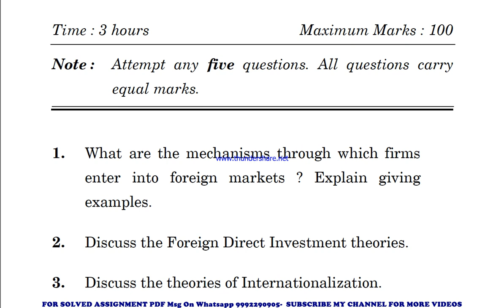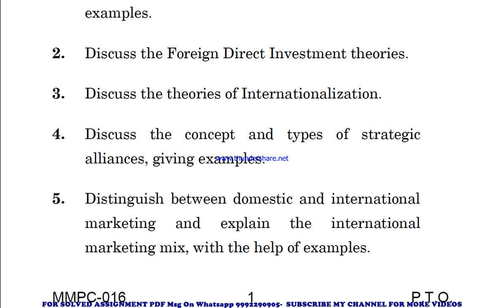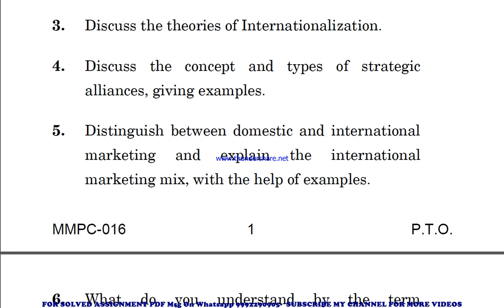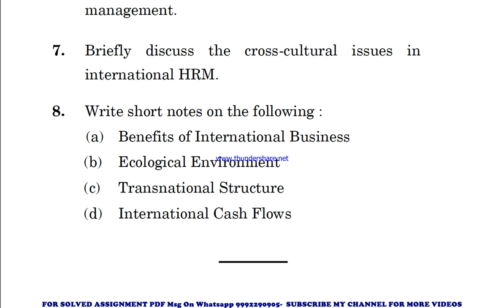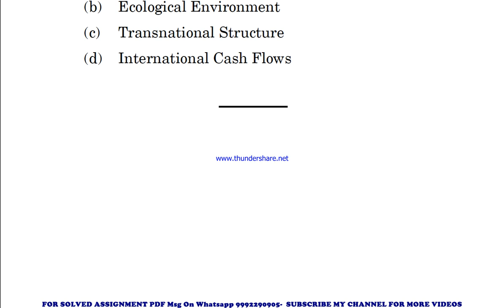mmpc 16 previous year question paper | mmpc 16 important questions | mmpc 16 study material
mmpc 16 previous year question paper,
mmpc 16 important questions,
mmpc 16 important questions 2023,
mmpc 16 sample paper,
mmpc 16 sample paper 2023,
mmpc 16 guess paper,
mmpc 16 guess paper 2023,
mmpc 16 previous year question paper in hindi,
mmpc 16 previous year question paper in english,
mmpc 16 important questions in hindi,
mmpc 16 important questions 2023 in hindi,
mmpc 16 sample paper in english,
mmpc 16 sample paper 2023 in hindi,
mmpc 16 guess paper in hindi,
mmpc 16 guess paper 2023 in english,

mmpc 016 previous year question paper,
mmpc 016 important questions,
mmpc 016 important questions 2023,
mmpc 016 sample paper,
mmpc 016 sample paper 2023,
mmpc 016 guess paper,
mmpc 016 guess paper 2023,